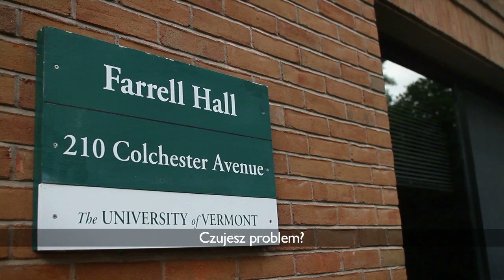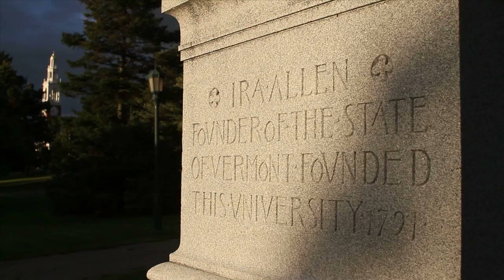STUART KAUFFMAN - REINVENTING THE SACRED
Urodzony w 1939 r. Stuart Kauffman jest biologiem teoretykiem, pionierem bioinformatyki (nauki na styku informatyki i biologii), a z zamiłowania - filozofem. Intensywnie bada zjawiska samoorganizacji w biologii rozwoju, biologii ewolucyjnej, ewolucji molekularnej.

Kauffman współtworzył famę słynnego z interdyscyplinarności Santa Fe Institute w Nowym Meksyku. W 1987 r. otrzymał niezwykle prestiżowe stypendium MacArthura. W 2010 r. dołączył do obsady Complex Systems Center na University of Vermont w Burlington.

Napisał kilka książek, m.in. "Origins of Order: Self-Organization and Selection in Evolution" (1993), "At Home in the Universe: The Search for Laws of Self-Organization and Complexity" (1995), "Investigations" (2000), "Reinventing the Sacred: A New View of Science, Reason, and Religion" (2008). Żadna nie została wydana w Polsce.

Prywatnie Kauffman jest serdecznym, cierpliwym rozmówcą, obdarzonym - mimo wychowania w tradycji judaistycznej - spokojem o buddyjskim wręcz bezmiarze.

Cała rozmowa - w tygodniku POLITYKA